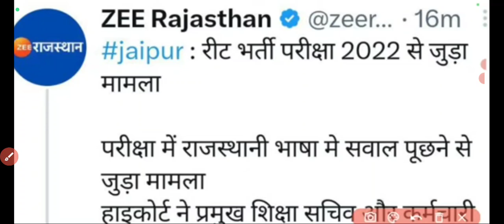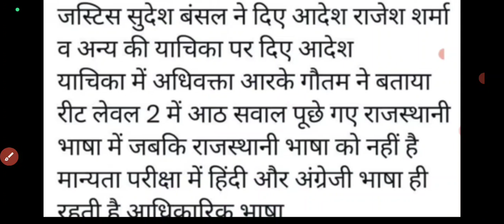8 नबर का बोनस अंक मिलेंगे ? Ireet latest news today I REET result News I REET Level 1 or 21 rpsc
reetlevel1 cutoff2022

1st the 31 2023 / Reet level 1 cutoff / reet level 1

safe scoure/reet mains cutoff 2023

reet 2022 level 1 cut off,reet mains level 1 cut off 2023

3rd grade level 1 cut off reet cut off